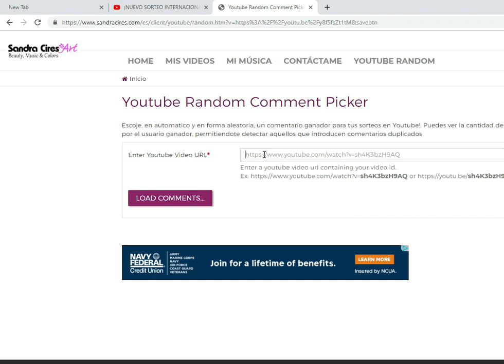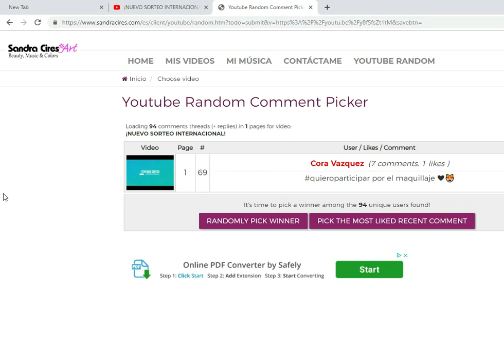¡GANADORA DE SORTEO INTERNACIONAL!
¡TENEMOS GANADORA EN EL SORTEO INTERNACIONAL, GRACIAS A TODAS LAS PERSONAS QUE PARTICIPARON!